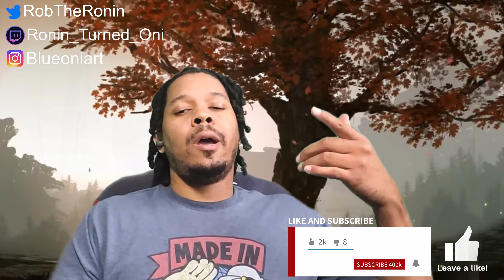MAPPA! IT’S ONLY THE THIRD EPISODE! | Chainsaw Man Reaction | Ep. 3